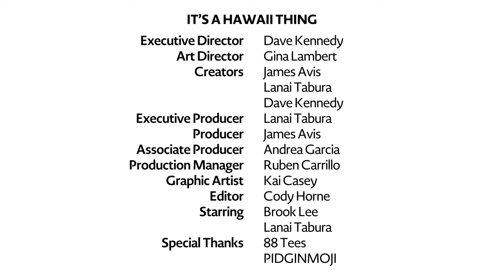Aidan Laprete -Singer-Songwriter Music Producer and Actor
Aidan Laprete is a singer-songwriter, music producer and actor, originally from Honolulu, Hawaii. Formerly known as Aidan James, he was a YouTube sensation at the age of 8, with over 20+ million views earning global recognition for his cover of "Hey Soul Sister". Laprete has toured around the US, Tahiti, and Asia. He has been featured on ABC News, HBO, and Good Morning America. After relocating to Los Angeles, he re-branded to Laprete in 2019 and released his first EP under the new name. Laprete’s music explores a blend of alternative-pop with elements of ambient/electronic/garage. As a producer, his debut work on Grayson's album "Head To Head” received support from Billboard and multiple Spotify editorial playlists. He continues to produce and co-write for other artists, collaborating with the likes of Matisyahu, Chosen Jacobs, Johnny Manuel, and Stella Smyth. As an actor, Laprete plays Henry Tanaka in the second season of Amazon Prime Video’s “The Wilds”.